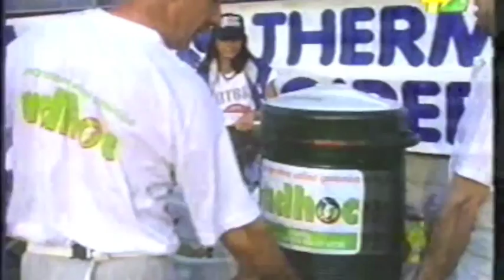Italia - Finlandia 7-27 Finale Europei 1995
Finale degli Europei di football americano giocata a Vienna (Austria) nel 1995, con la vittoria della Finlandia sull'Italia per 27 a 7. Interviste a fine partita a Carlo Riccardi HC, Ignazio Borrelli OL, Simone Orsi DE, Fabio Franzini DE, Simone De Martin FS, Massimo Fierli QB e Paolo Giacomelli OC del Blue Team